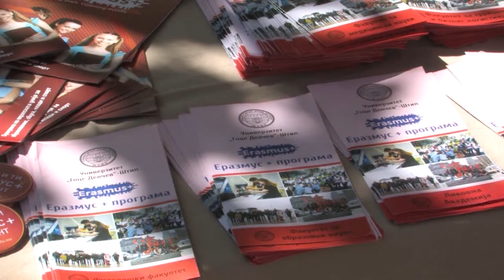Прв Академски час на УГД - изјава на ректорот проф. д-р Блажо Боев